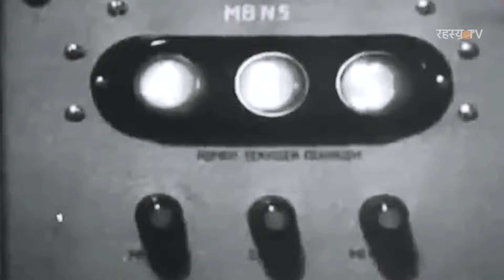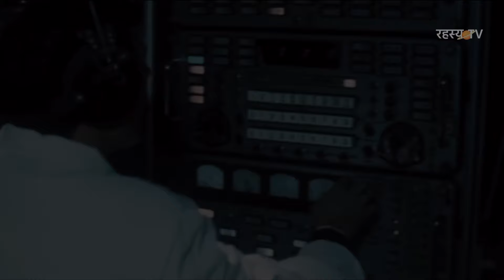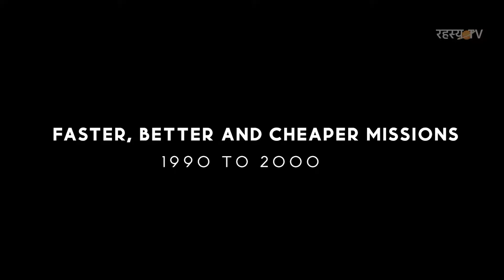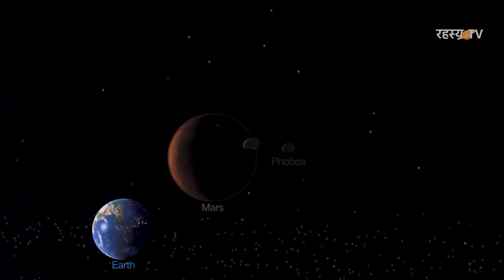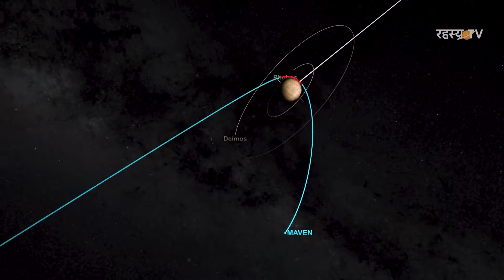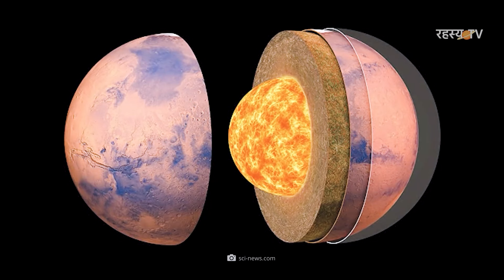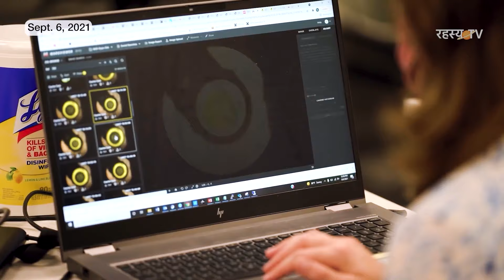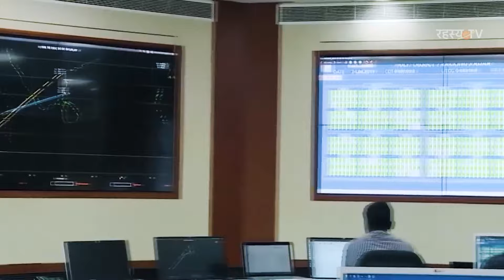मंगल ग्रह पर भेजे गए मिशन | Every Mars Orbiter, Mars Rover Mission | Space mars documentary hindi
This Mars Documentary Video included 50 missions sent to planet Mars, such as the Mars orbiter, Mars Rover, and Mars Lander Missions.

Mars missions have been launching from Earth with regularity since the 1960s, bent on exploring our planetary neighbor. With its potential for liquid water — and therefore, life — Mars is an alluring target. Since the first successful flyby in 1965, several space agencies have successfully made it to Mars. NASA, the former Soviet Union space program, the European Space Agency (ESA), and the Indian Space Research Organization each met with earlier successes.

0:01 - Intro - Every Mars Mission Documentary Hindi
0:53 - USSR Mars 1M No.1 , Mars 1M No.2, and Mars 1 Mission
1:22 - NASA Mariner 3 Mars Mission
1:39 - NASA Mariner 4 Mars Mission
2:10 - USSR Zond 2 Mars Mission
2:30 - NASA Mariner 6 and Mariner 7 Mars Mission
3:28 - USSR Mars 1969A and Mars 1969B Mission
3:48 - NASA Mariner 8 Mars Mission
3:57 - USSR Kosmos 419 Mars Mission
4:20 - USSR Mars 2 and Mars 3 Mars Mission
5:36 - NASA Mariner 9 Mars Mission
6:45 - USSR Mars 4, Mars 5, Mars 6, Mars 7 Mars Mission
8:28 - NASA Viking 1 and Viking 2 Mars Mission
9:45 - USSR Phobos 1 and Phobos 2 Mars Mission
10:20 - NASA Mars Observer Mission
11:25 - NASA Mars Global Surveyor Mission
12:22 - Roscosmos Mars 96 Mission
12:42 - NASA Mars Pathfinder Lander and Sojourner Rover
13:36 - JAXA Nozomi Mars Mission
13:58 - NASA Mars Climate Orbiter
14:30 - NASA Mars Polar Lander
14:48 - NASA Mars Odyssey Mission
15:52 - ESA Mars Express Orbiter
17:05 - NASA Spirit Rover
17:57 - NASA Opportunity Rover
18:57 - NASA Mars Reconnaissance Orbiter
19:40 - NASA Phoenix Lander
20:22 - Roscosmos Fobos-Grunt Mission and China Yinghuo-1 Mars Orbiter
20:52 - NASA Mars Curiosity Rover
22:42 - ISRO Mars Orbiter Mission - Mangalyaan
23:54 - NASA MAVEN Mars Mission
24:40 - ESA and NASA Mars Sample Return Mission
25:04 - Roscosmos and ESA ExoMars 2016 - Trace Gas Orbiter and Schiaparelli Lander
26:23 - NASA InSight Lander
27:55 - NASA Perseverance Rover
29:16 - NASA Ingenuity Helicopter Mars Mission
30:20 - Emirates Mars Mission - Hope Orbiter
31:00 - China Tianwen-1 Mars Orbiter, Lander and Rover Mission
32:00 - ExoMars - Rosalind Franklin Rover and Kazachok Lander
32:31 - JAXA Phobos Sample Return Mission
33:08 - ISRO Mangalyaan 2 Mission
33:40 - NASA Escape and Plasma Acceleration and Dynamics Explorer Mission